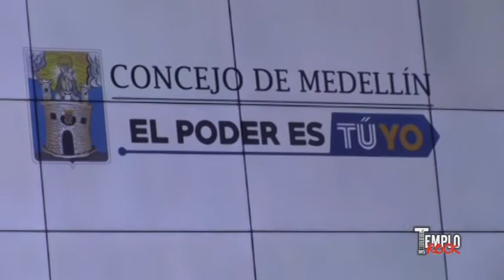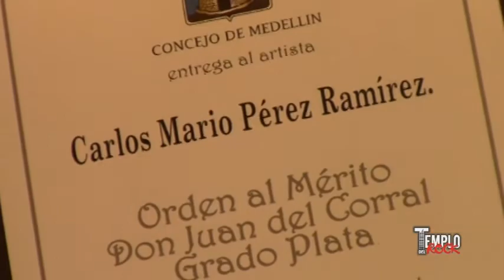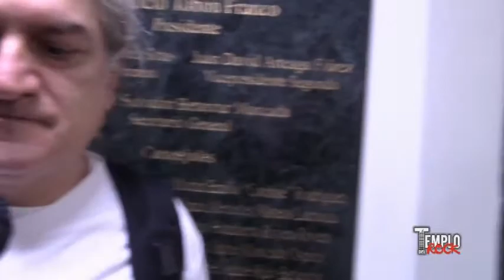TEMPLO DEL ROCK JULIO 22 AL 29 - 2019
El ULTRAMETAL tiene su reconocimiento, y acá les tenemos toda la ceremonia. El pasado 18 de julio, el Concejo de Medellín exaltó la carrera artística de dos de los varios gestores del movimiento ultrametal en la ciudad, los reconocidos músicos Víctor Raúl Jaramillo Restrepo Piolín de la agrupación Reencarnación (desde 1987) y Carlos Mario Pérez Ramírez, La bruja (Herpes, Organismos y la desaparecida Parabellum), con la Orden al Mérito Don Juan del Corral en grado Plata.

Según el acuerdo 79 de 2013, la orden Don Juan del Corral en grado plata se dará “solo a aquellas personas e instituciones y empresas públicas y privadas que cumplan 25 años o más de labores, en múltiplos de cinco, y que hayan adelantado una importante gestión en favor del desarrollo y progreso del municipio, el departamento y la nación”.

Este registro es el reconocimiento del rock y el metal  local de la ciudad por más de 3 décadas, hacia el mundo